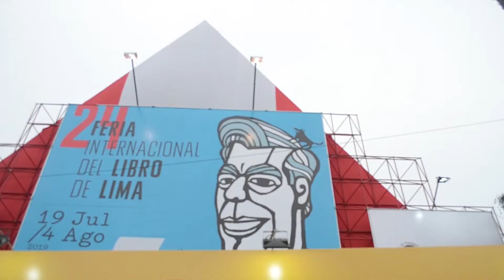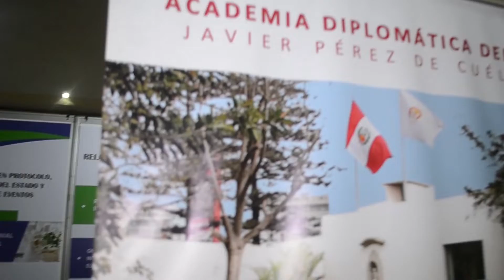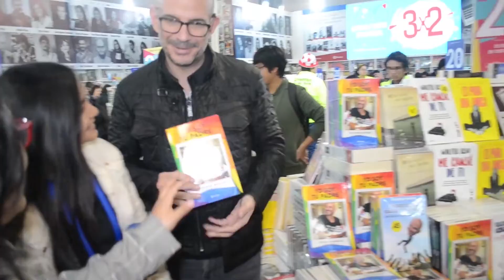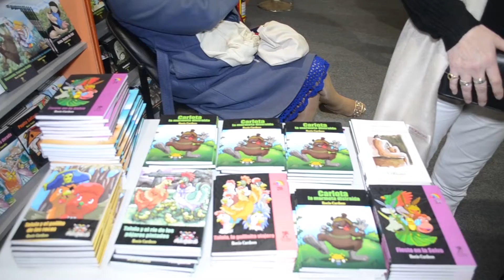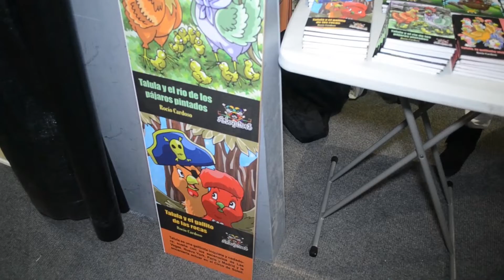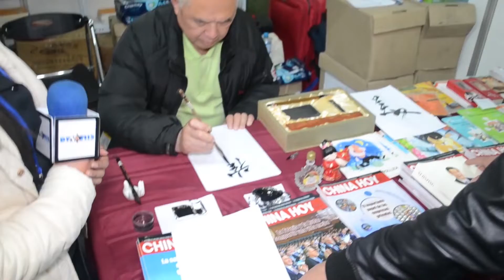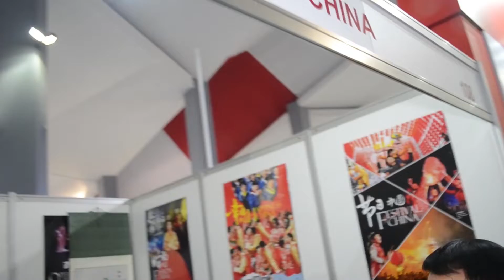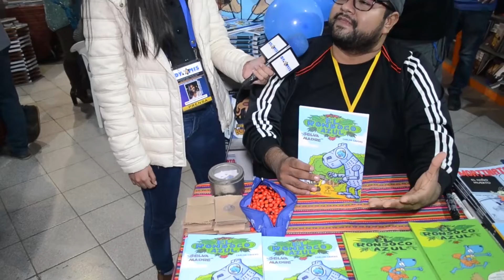Feria Internacional del Libro "FIL - LIMA"-DYNAMIS